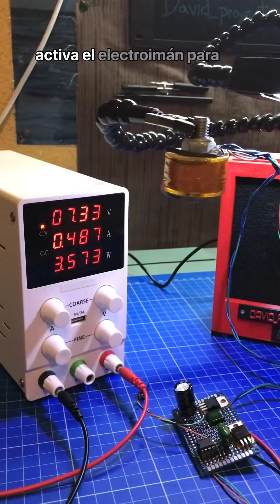Levitacion electromagnética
Sabes cómo funciona un levitador electromagnético?
Te gustaría construir el tuyo?